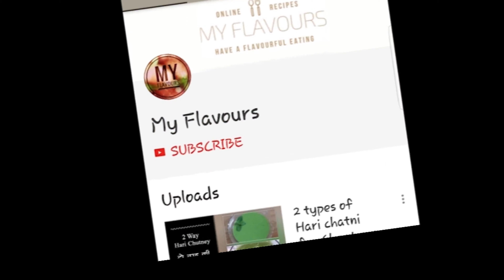Best Lemon Drink Recipe-Lemon Iced Tea🍹How to make Iced Tea - Refreshing Summer Drink -MyFlavours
Today we are going to make most refreshing summer drink recipe that is lemon iced tea. this iced tea recipe is very easy and quick summer drink recipe. today's lemon drink is non alcoholic drink recipe or mocktail recipe. You might know that cold brew tea or cold brew coffee is very time consuming, our todays drink -  Mint Iced  can be easily prepared with just three ingredients and in couple of minutes.  You can prepare this lemonade or lemon ice tea ahead of time and store in refrigerator for you guests or party. how to make iced tea at home in hindi. lemon tea recipe, mint iced tea, homemade iced tea, summer recipes,
So let's see how to make Iced tea at home...
Ingredients for Lemon Mint Iced Tea:
Tea Leaves 1.5 tsp
Sugar
Lemon
Mint leaves
Refreshing iced tea, cold brew, sharbat, summer drinks, summer drink, homemade iced tea, easy summer drink recipe, easy drink recipe, drink, drinks, mocktail, mocktail recipe, how to make lemon iced tea, mojito, lemon mojito, mohito, non alcoholic drink recipe,